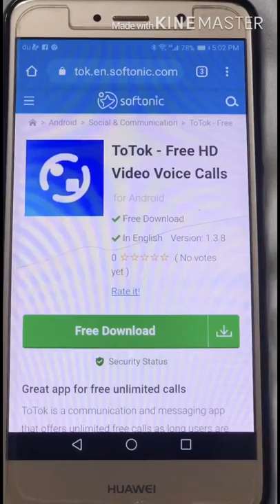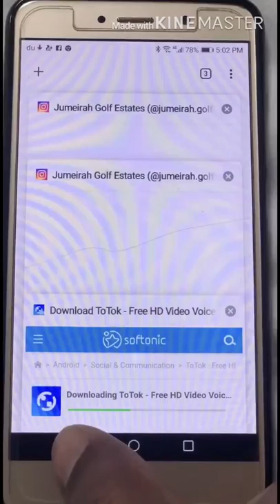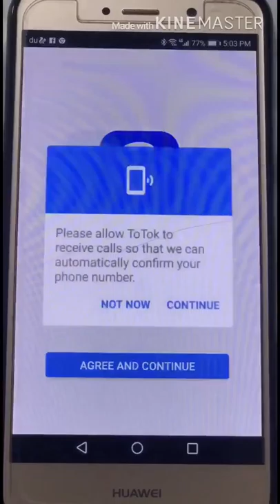How to download totok in android